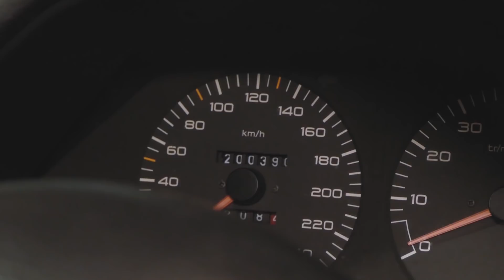UN ABONNÉ M'A DONNÉ SA VOITURE (Pour de vrai)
Suivez moi dans mes folles aventures de mécano en herbe !!!

Les Partenaires:
✔Shell:

✔Produits d'entretien pour ta caisse:
10% avec le code lpdd

Mon materiel audio vidéo:
►Camera Insta360X:
►GoPro Hero 7 white:
►GoPro Hero 7:
►Micro Zoom H1:
►Micro Cravate:

Bisou ;)